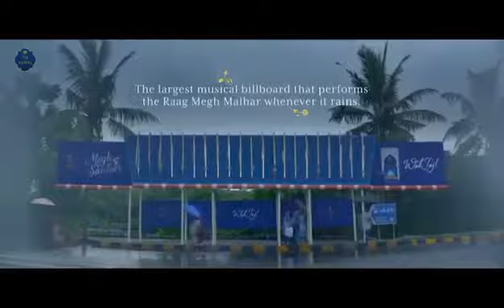Taj Mahal' Raag Megh Malhar* ooh with rain. the best eco-friendly hoarding in the world.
India's famous tea brand 'Taj Mahal' has put up a huge hoarding in Vijayawada, where it rains all year round. This hoarding has huge wooden spoons attached to it. When it rains, water collects in these spoons, the weight of which bends the spoons and hits the circuit board, playing *Raag Megh Malhar* a raga associated with rain.  In recognition of this amazing eco-friendly effort Guinness Book of World Records has awarded the company with a certificate of appreciation, declaring it the best eco-friendly hoarding in the world.  🌧️⛈️🌨️ 🎼🎹